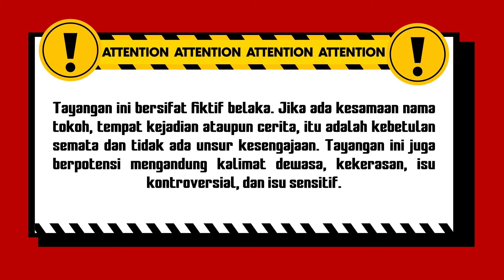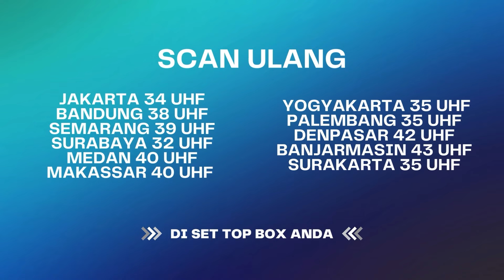Itu Api Dari Mana!! | Best Cut Eskpedisi Merah Eps 11 (1/3)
Realitas petualang hutan terlarang, di mana para tim ekspedisi menulusuri hutan terlarang dengan banyak rintangan serta gangguan dari para penunggu hutan terlarang seperti warga lokal yang melarang kedatangan serta penunggu astral yang menyeramkan.
Mau tau keseruan, kisa perjalan misteri mereka? Pantau Terus Ekspedisi Merah Hanya Di Rumpiin Setan.

000010
000017